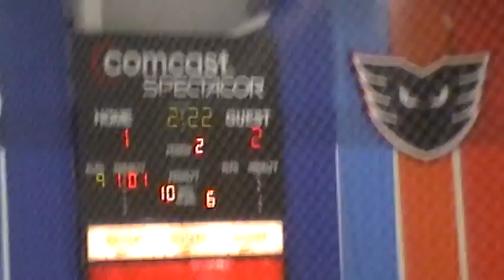12 18 2011 094659 - 2nd Period 12 of 16